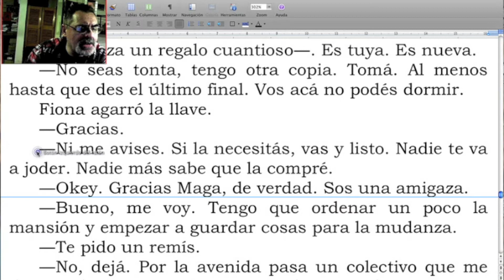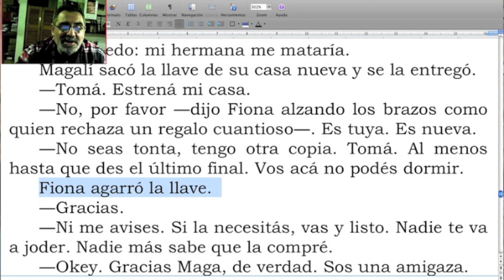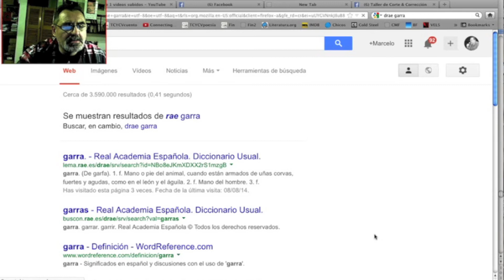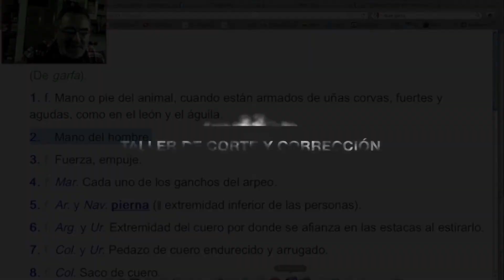¿Cojo? ¿Aso? ¿Tomo? ¡Agarrá, flaco! / Naranja #66 del TCyC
¡Basta de melindres a la hora de escribir la palabra justa, amigos! Compártanlo y likeen si les gustó. ¡MUCHAS GRACIAS!